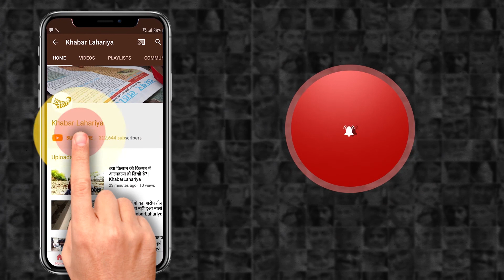भांड में गई बिमारी अभी है बिहार चुनाव की तैयारी देखिए राजनीति, रस, राय | KhabarLahariya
हेलो दोस्तों, मैं हूं मीरा देवी। खबर लहरिया की ब्यूरो चीफ। मेरे शो राजनीति, रस, राय में आपका बहुत बहुत स्वागत है। बिहार चुनाव को लेकर जिस तरह की खलबली बिहार में नहीं पूरे देश में देखी जा सकती है। सत्ता-राजनीति कैसे सर चढ़ कर बोलती है, इसकी साफ़ झलक कोरोना जैसी ख़तरनाक महामारी के बावजूद हो रहे इस चुनाव के जुनूनी प्रचार अभियान में देखी जा सकती है। लगता है संक्रमण का ख़ौफ़ न तो उम्मीदवारों में है और न ही मतदाताओं में।

 जबकि संक्रमित लोगों की तादाद बढ़ ही रही है और इस कारण हो रही मौतें भी नहीं रुक रहीं। एक हज़ार तक पहुँचे मृतकों की सूची में बिहार राज्य सरकार के दो मंत्रियों का शामिल होना और अभी भी सुशील मोदी और मंगल पांडेय समेत कई प्रमुख नेताओं का अस्पताल में इलाज चलना स्थिति की गंभीरता बता रहा है। बिहार विधानसभा चुनाव के प्रथम चरण के तहत जिन 71 विधानसभा क्षेत्रों में 28 अक्टूबर को मतदान होना है, उनके लिए सोमवार की शाम प्रचार समाप्त हो गया है।

 ख़ैर, अब आईए नज़र डालें इस चुनाव में अब तक के सियासी उतार-चढ़ाव पर। पहले मतदान चरण के मतदान से जुड़े क्षेत्रों में चुनाव प्रचार के दौरान दो पहलू मुख्य रूप से उभर कर सामने आए हैं। एक ये, कि राज्य में सत्ताधारी भारतीय जनता पार्टी और जनता दल यूनाइटेड का गठबंधन शुरुआत में बेहतर स्थिति से फ़िसल कर कड़ी चुनौती में फँसा है। दूसरा पहलू ये कि राष्ट्रीय जनता दल कांग्रेस और वामपंथी दलों जिसमें सीपीआई, सीपीएम और सीपीआई-एमएल पार्टी शामिल हैं के 'महागठबंधन' में अचानक उछाल देखी जा रही है।

सत्तारूढ़ बीजेपी-जेडीयू गठबंधन को 'महागठबंधन' से कड़ी चुनौती की जो सबसे बड़ी वजह बनी है, वह है बेरोज़गारी वाले मसले का एक बड़ा चुनावी मुद्दा बन जाना और यह एजेंडा सेट कर दिया है आरजेडी के तेजस्वी यादव ने। तेजस्वी ने घोषणा की है कि अगर उनकी सरकार बनी, तो पहली कैबिनेट बैठक में ही राज्य के दस लाख बेरोज़गारों को स्थायी सरकारी नौकरी दी जाएगी। कैसे दी जाएगी के रास्ते तो उन्होंने बताए, पर इसमें कितना अमल होगा या चुनावी मुद्दा बनकर रह जायेगा इस पर भी खूब सवाल उठाए जा रहे हैं।

लेकिन, जैसा कि चुनावी माहौल में कोई मुद्दा चल निकलता है, वैसे ही बेरोज़गार युवाओं ने इसे हाथों-हाथ लेकर तेजस्वी की सभाओं में भीड़ बढ़ाई है उधर, बीजेपी पर इस चुनौती का ऐसा गहरा असर हुआ कि इस पार्टी ने भी 19 लाख लोगों को रोज़गार के अवसर देने का एलान कर दिया।

 यहाँ ध्यान देने वाली बात यह है कि जब एक तरफ़ सरकारी नौकरी का वायदा और दूसरी तरफ़ रोज़गार के अवसर का भरोसा हो, तो ज़ाहिर है कि सरकारी नौकरी ही आकर्षण पैदा करेगी। लोग इसकी तरफ ज्यादा खीचेंगे। खैर बिहार चुनाव नजदीक आते आते दिलचस्प होता जा रहा है। पार्टियां एक दूसरे पर खूब भारी पड़ रही हैं। देखने वाली बात है कि पार्टियां और नेता जनता को कितना रिछा पाएंगे?

7 साथियों इन्हीं विचारों के साथ मैं लेती हूं विदा, अगली बार फिर आउंगी एक नए मुद्दे के साथ। बेल आइकॉन दबाना बिल्कुल न भूलें ताकि सबसे पहले हर वीडियो का नोटिफिकेशन आप तक सबसे पहले पहुंचे। अभी के लिए बस इतना ही, सबको नमस्कार!